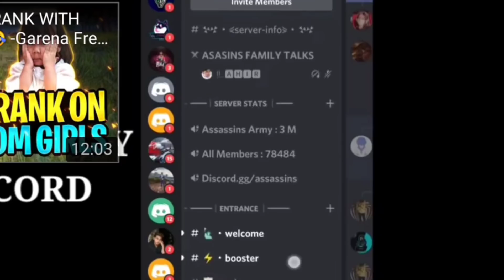Lokesh Gamer In My Lobby Can I kill Him Diamonds Challenge with Lokesh 😱 - Garena Free Fire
Join discord For bday party 8 june

Official Content Creator of Force1 Esports.
Go follow now Force1 Esports for new updates and announcements from their side.

For amazing quality products which I use do check out and follow now our official sponsors.